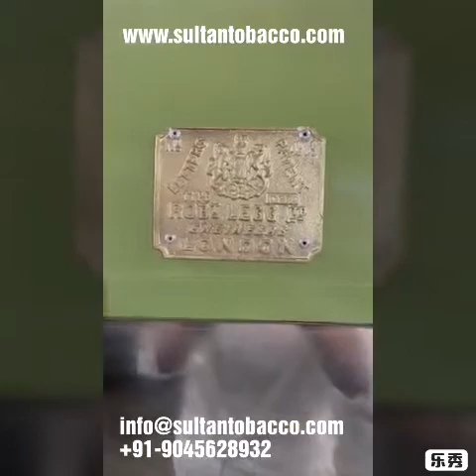TOBACCO LEGG CUTTER